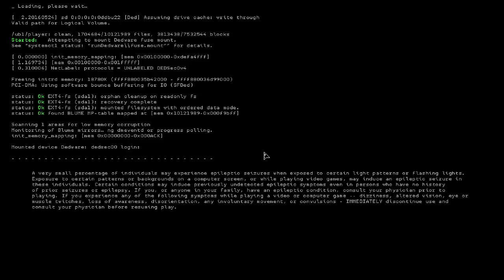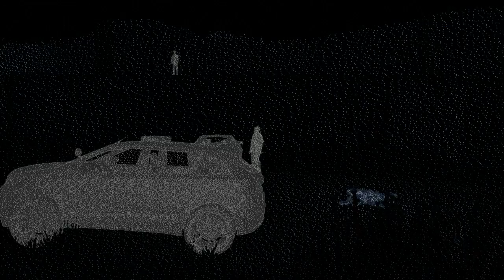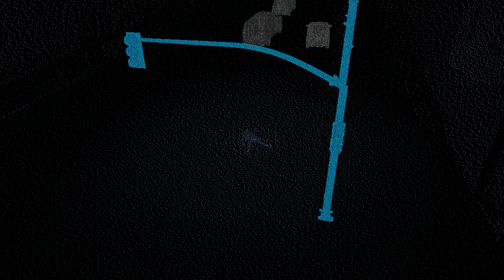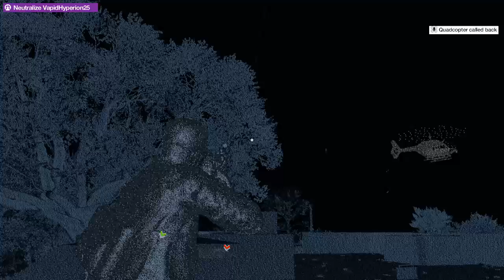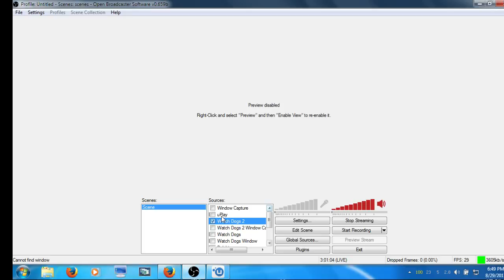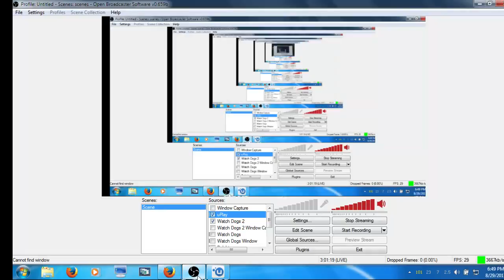Watch Dogs 2 Live Stream [August 29th] [Part 3] [OBS]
GPU: GeForce GT 750M x 2
CPU: Intel(R) Core(TM) i7-3630QM CPU @ 2.40GHz
Memory: 16 GB RAM (15.95 GB RAM usable)